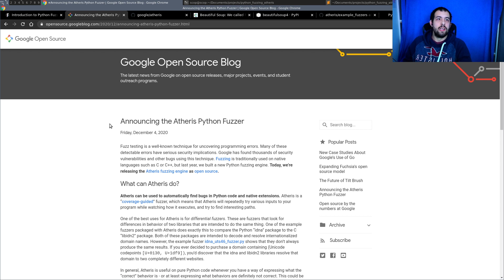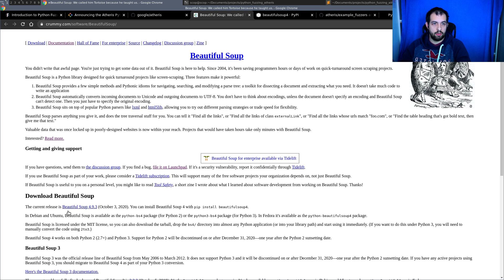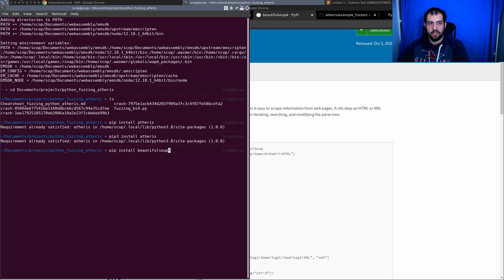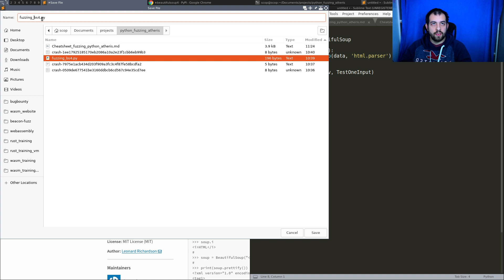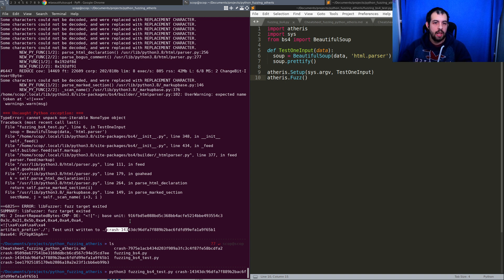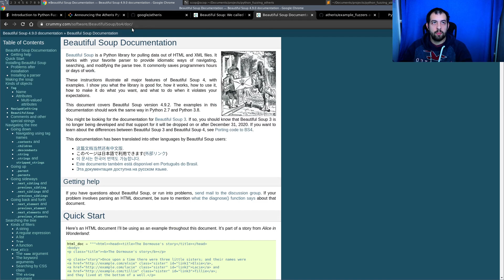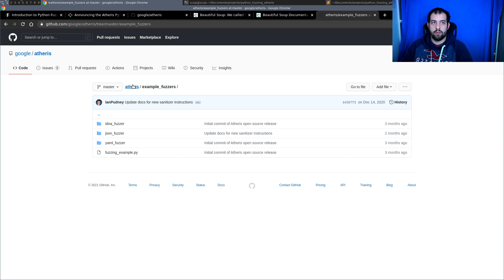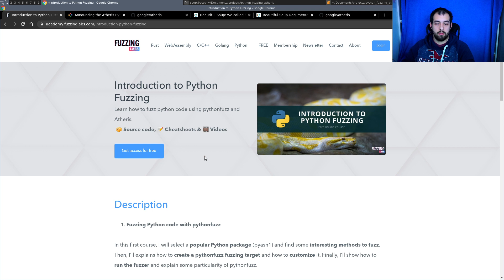Fuzzing Famous Python library with Google Atheris Fuzzer & find BUGS! - Python Security #2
In this tutorial, I will fuzz the famous beautifulsoup4 library in order to find uncaught Python exception. I will explain how to create a fuzzing harness using the Atheris fuzzer. Then, I will run it and show you how to replay when you trigger a crash.

0:00 Presentation of the video
1:00 What is Google Atheris?
2:24 Presentation of the target (beautifulsoup4)
3:45 Start writing the fuzzing harness
7:10 Run the fuzzer
8:13 Crash analysis
9:30 Fuzzing other parts of beautifulsoup4
13:45 Going deeper with Atheris